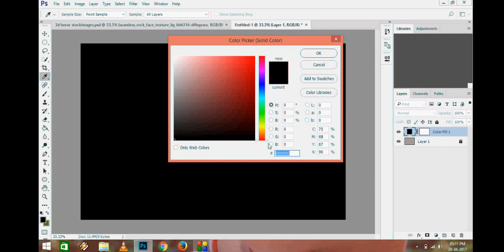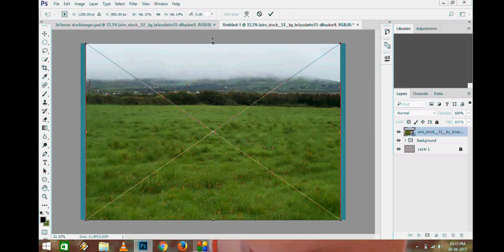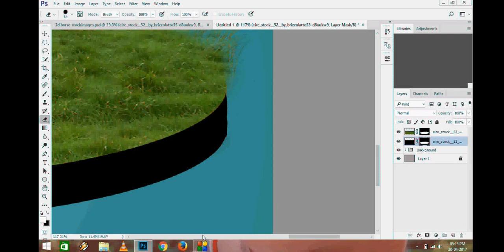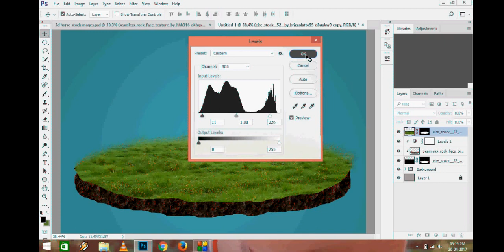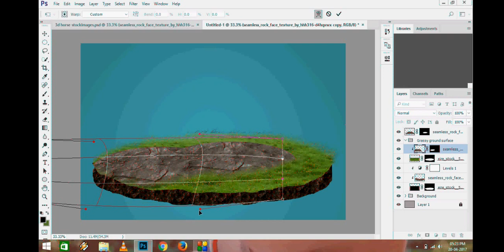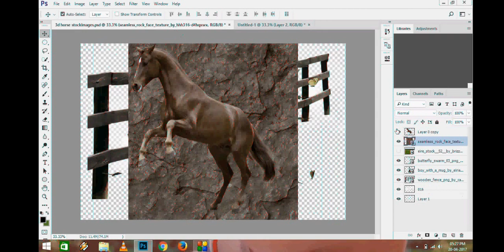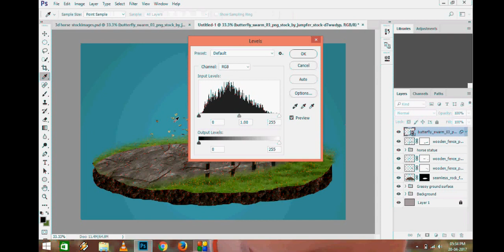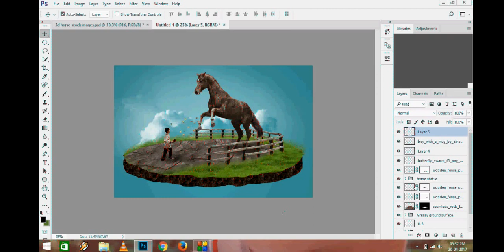Making 3D Images In Photoshop | 3D Horse Statue | Photoshop CC 2017 Tutorial | NC Edits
Making 3D Images In Photoshop CC with horse statue, a boy, grassy ground with fence.